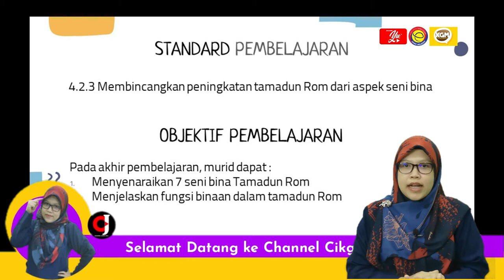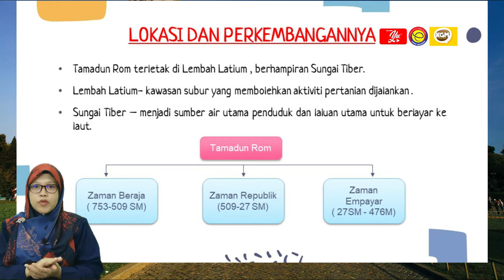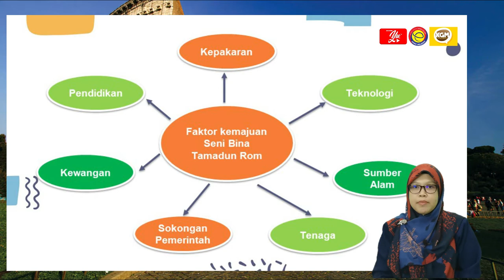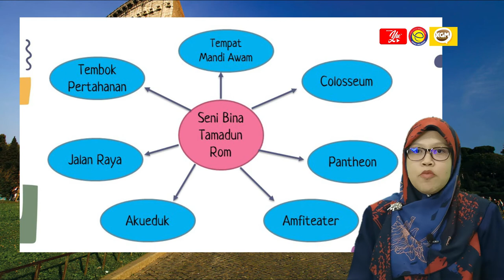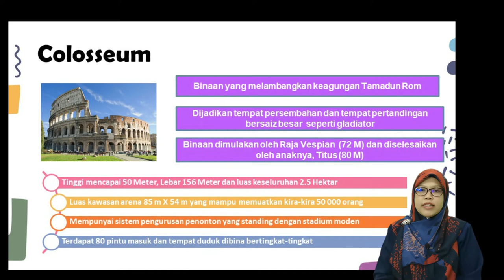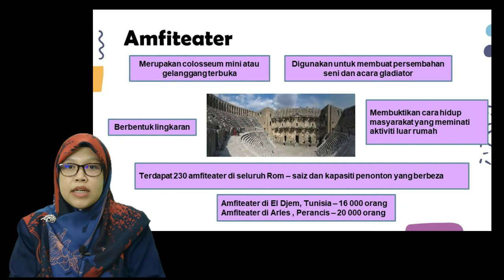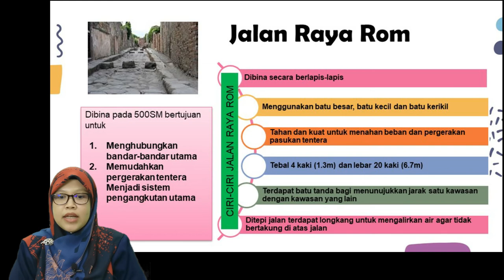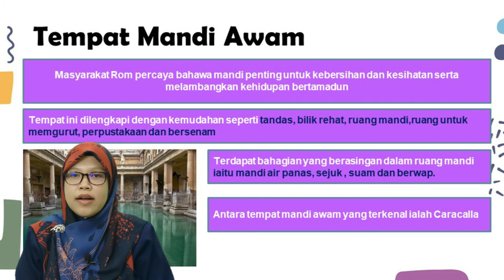SEJARAH TINGKATAN 1 BAB 6 : 6.3 TAMADUN ROM